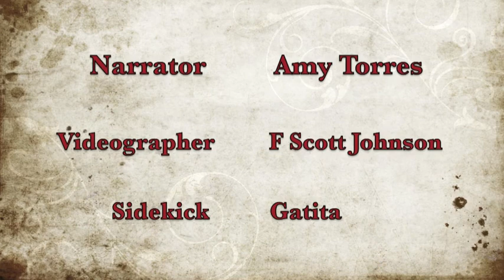Workbook Lesson 107 from A Course in Miracles with Amy Torres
Lesson 107: Truth will correct all errors in my mind.